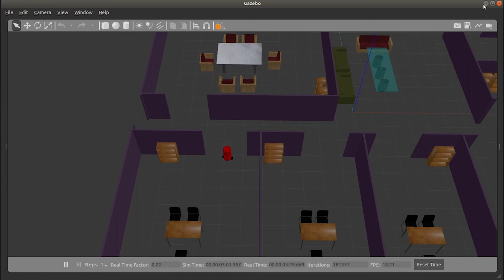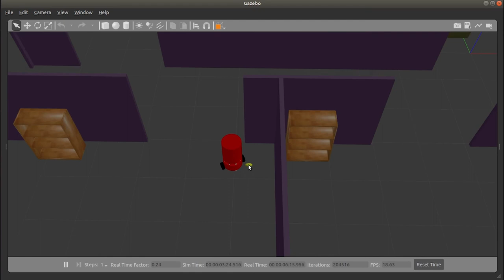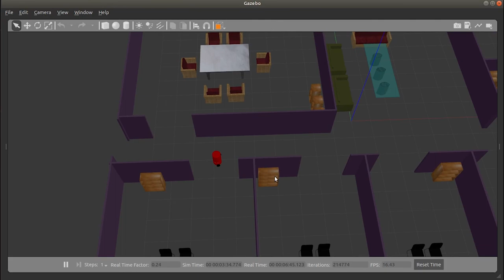Navigating the robot remotely using web interface | Gazebo simulation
The map of the building is shown in the web page. User can select any point on the map and the robot will move to that point. Web interface can be used remotely. For now i am using in the localhost.